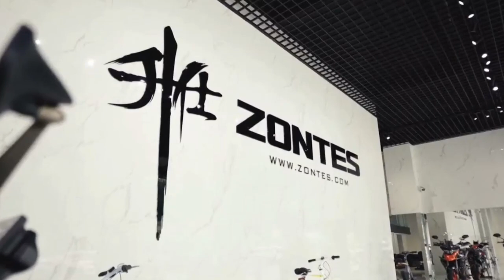ZONTES 350S CRUISER in 360 View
✌ Combine the classical with modern.
Specs:  New single-cylinder engine, more fuel efficient - consumption less than 3 liters and 500 kilometers of range,  new brakes, new suspensions, 16 liter tank,  43.5 hp and 34 nm.  vibration reduced by 20% compared with two cylinder engines of the same level.

IMPORTANT:
This video is purely a fan-made and were put together for everyone to enjoy the music, if you (owners) want to remove this video, please CONTACT US DIRECTLY before doing anything. We will respectfully remove it.